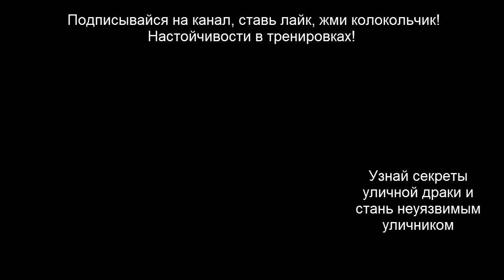Защита, обмен ударами, спарринги, удары руками и ногами - тренировка и обучение тайскому боксу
В этом обучающем видео уроке с тренировки по тайскому боксу, я тебе покажу классные наработки защиты, ударов и спаррингов.